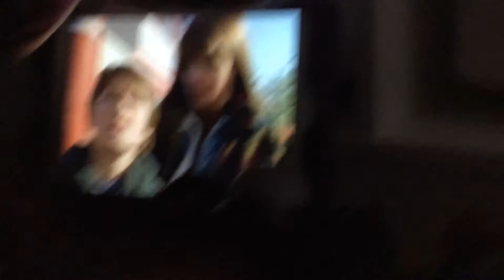Skylanders watch goosebumps part 3